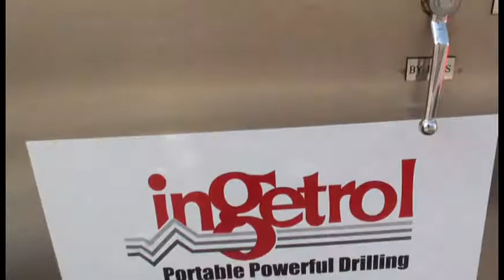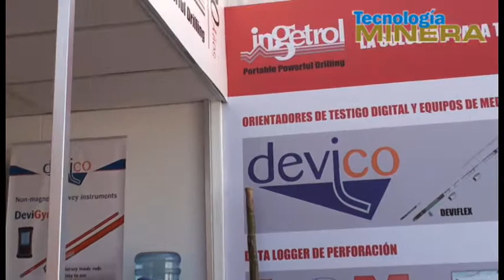Ingetrol presenta equipos de sondaje para La Perforación Diamantina.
Lider en Equipos Portátiles de Perforación Diamantina. Nos presenta sus novedades en Expomin 2010 Chile - Santiago.